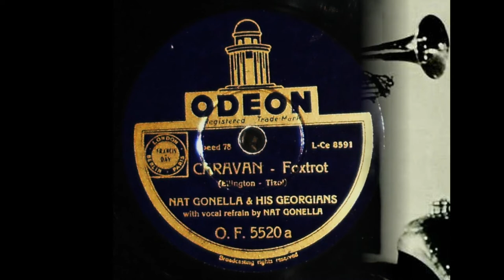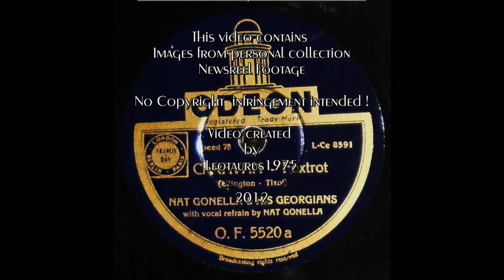"Caravan" (Ellington) ... Nat Gonella and His Georgians (1938)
Please activate the HD function(1080/720p) before watching the video or watch it with a larger type player (in 480p)

By request the A-side of "I'm feeling like a Million" : Gonella's rendition of Duke Ellington's famous jazz standard "Caravan".  During the late 1930s and early 1940s these exotic titles became very fashionable.

Nat Gonella's rendition of "I'm feeling like a Million" can be found in my channel :

The video features sequences of an actual caravan in the desert.

Odeon
O.F. 5520a  / mx. L-ce 8591

United Kingdom,
1938

The record in good condition.

This record was recorded with a Ortofon Om78 cartridge and stylus. The restoration was done as truthfully as possible.